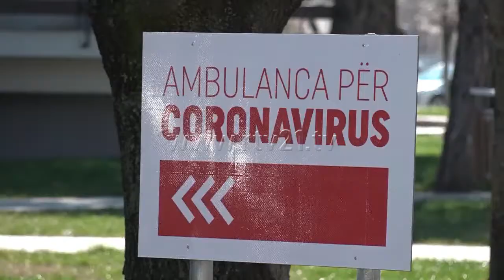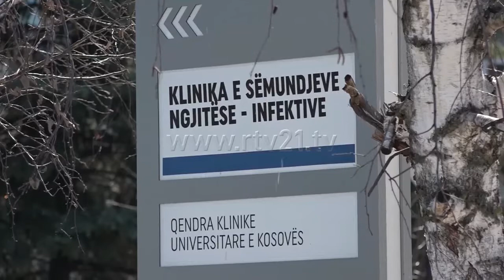Gjashtë të vdekur dhe 76 raste të reja me Covid 19 në 24 orët e fundit